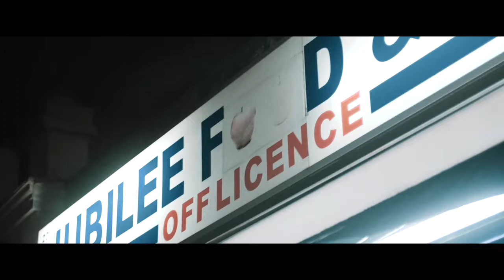Uptown - 12AM Freestyle ( Music )